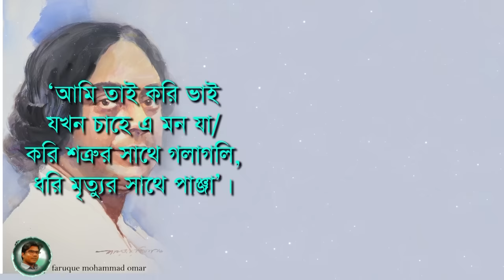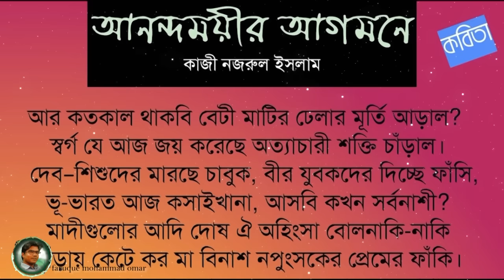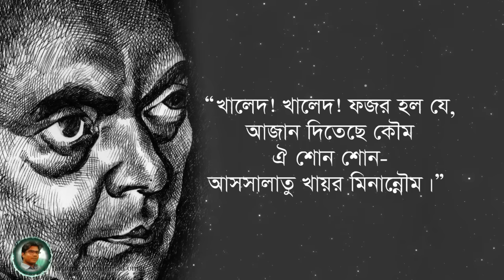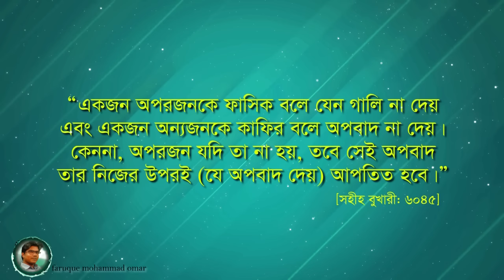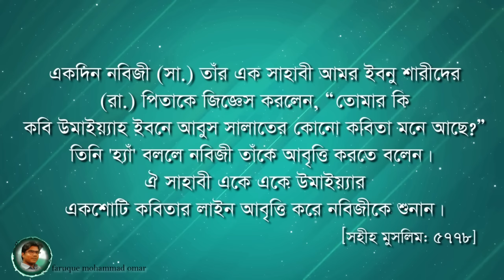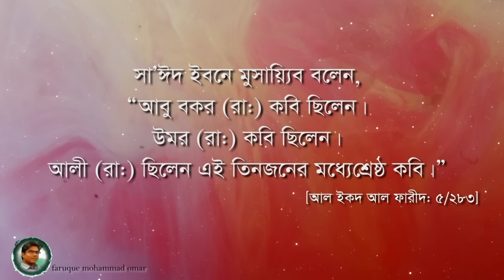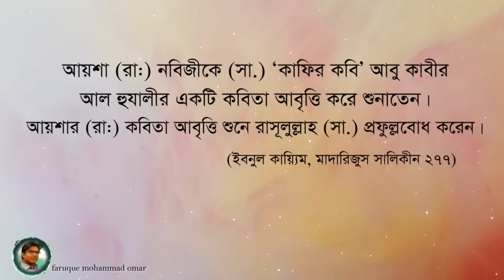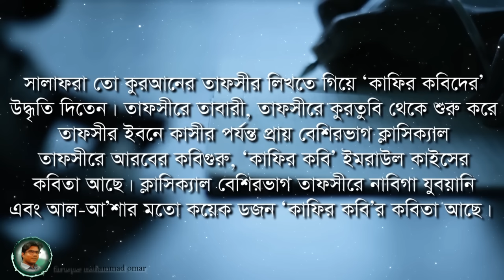কাজী নজরুল ইসলামের ধর্ম বিশ্বাস | Kazi Nazrul Islam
কবি নজরুল কাফের না মুসলিম | কাজী নজরুলের ধর্ম বিশ্বাস | Kazi Nazrul Islam
কাজী নজরুল ইসলামের গজল
kazi nazrul islam kobita
kazi nazrul islam gojol
nazrul sangeet
নজরুল সঙ্গীত
কাজী নজরুল ইসলাম
kobi nazrul islam
কাজী নজরুল ইসলামের জীবনী
নজরুল সংগীত